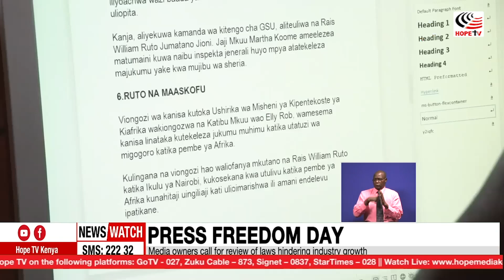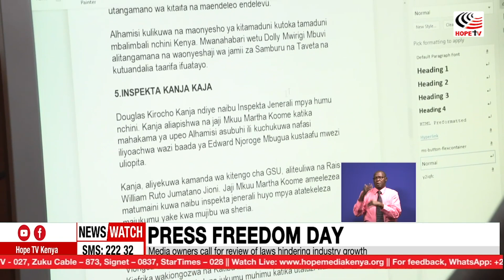Media owners call for review of laws hindering industry growth